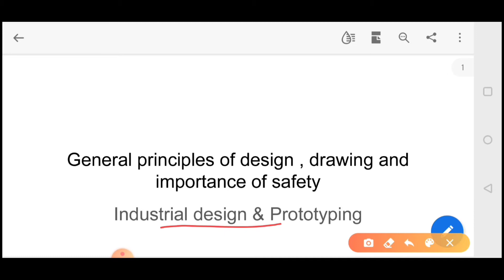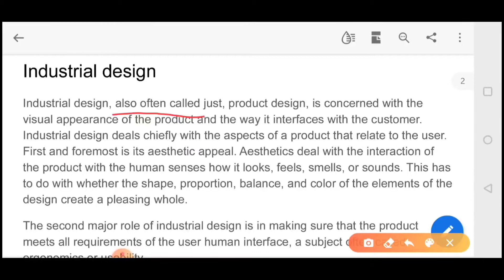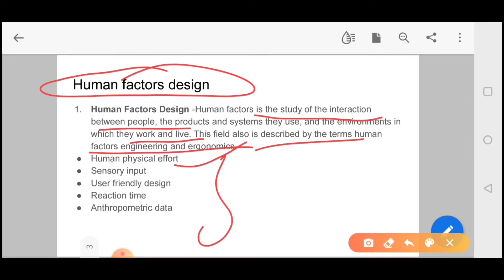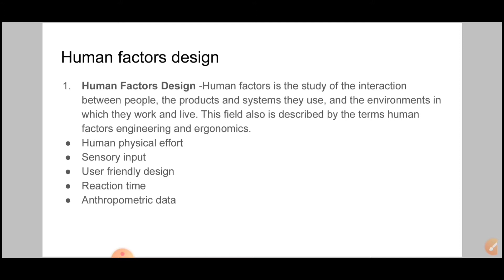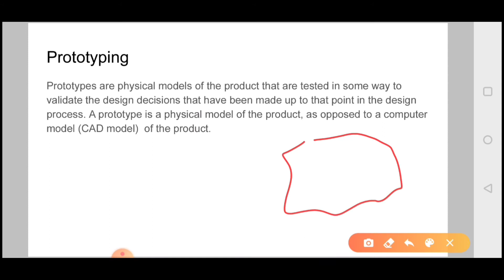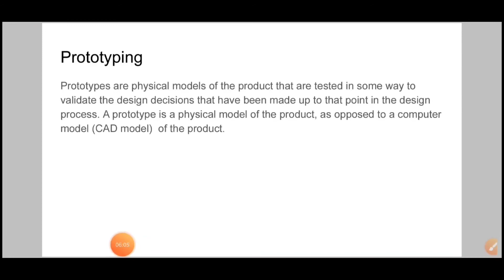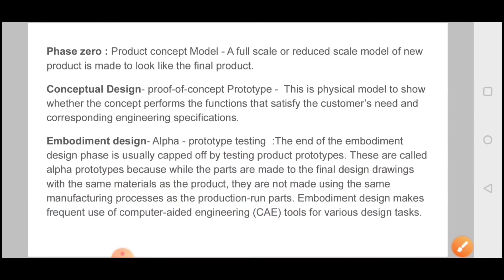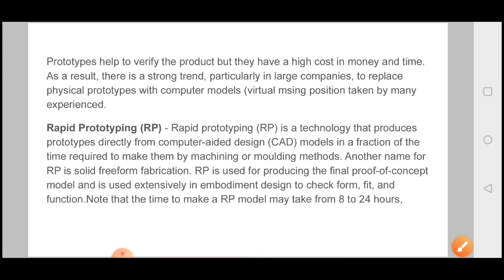industrial design , Prototyping and Golden ratio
For downloading of pdf please join telegram link -

 ➡️Full course of Standard and Quality in production-

➡️ Full course of General principle of design , drawing and importance of safety -

➡️Link for advanced communication topics-

➡️Link for Basics of Project Management-

➡️Full course of Advanced Electronics -